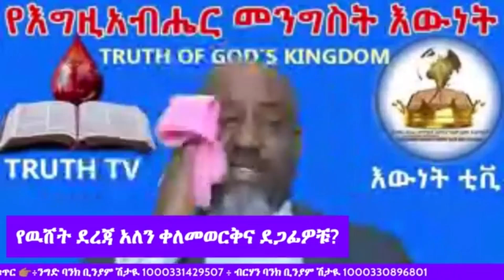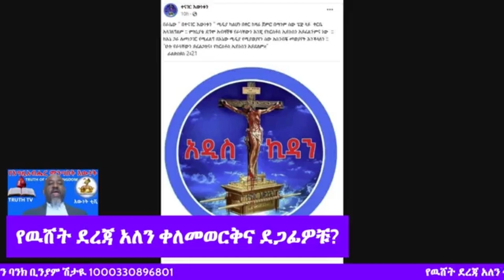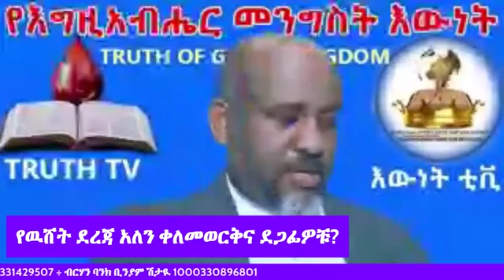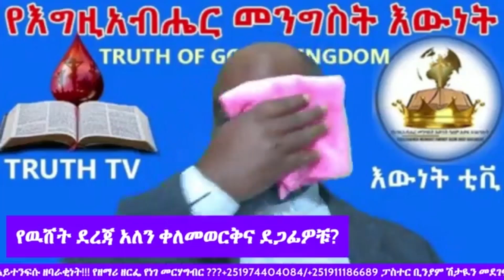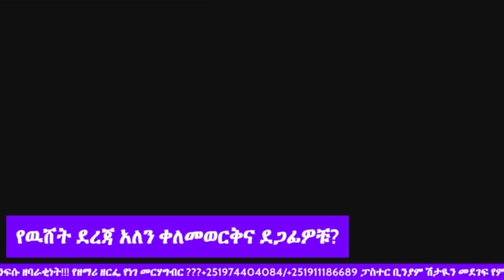የዉሸት ደረጃ አለን ቀለመወርቅና ደጋፊዎቹ??? ገንዘብ ሰብሳቢዉ ማን ነው??? የቀለመወርቅ አይተንፍሱ ዘባራቂነት!!! የዘማሪት ዘርፌ የነገ መርሀግብር???